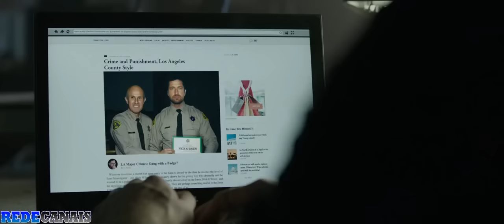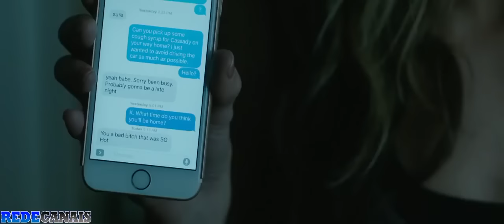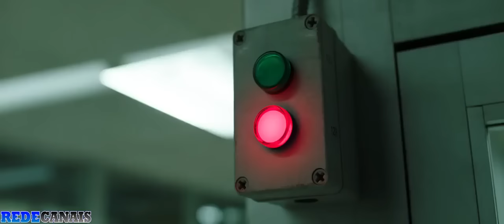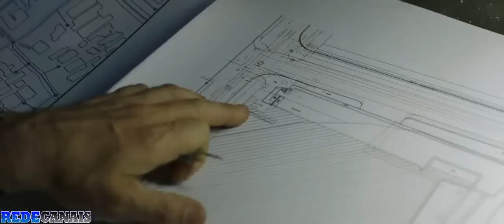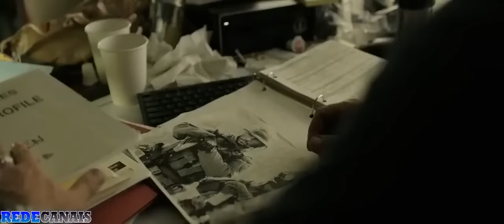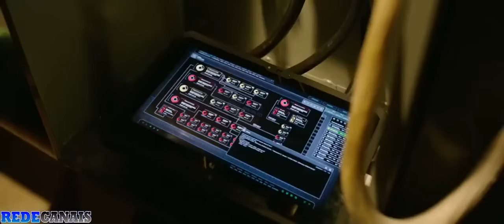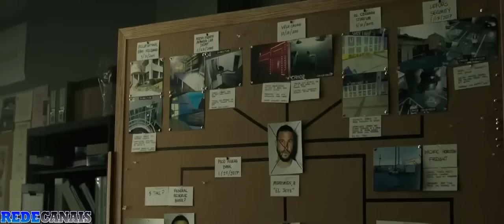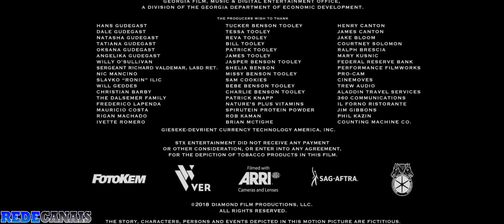MELHOR FILME DE AÇÃO - LANÇAMENTO EM PORTUGUÊS MELHOR FILME DE AÇÃO, TIRO 2020 COMPLETO HD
Filme em portugues, ação de tiro